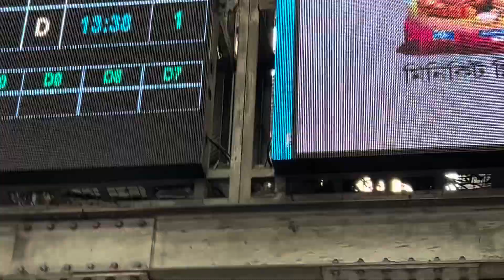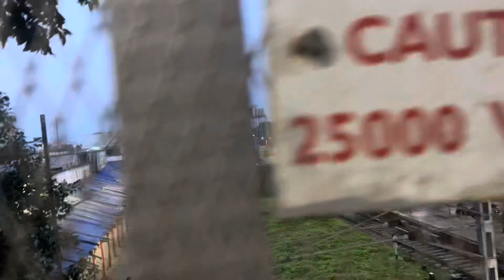Disgusting Train Journey😔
For Gopal ji's asseccories and Mata Rani's Asseccories : 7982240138 ( Whatsapp Only )